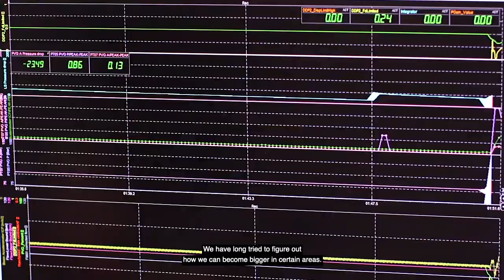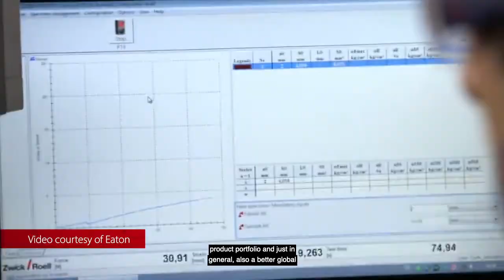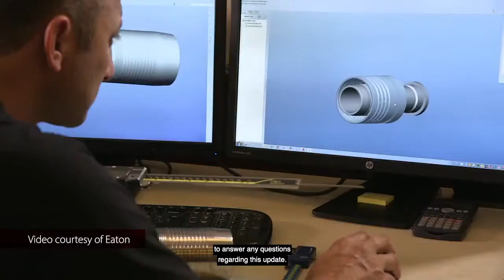Danfoss Power Solutions a Eaton Hydraulics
Akvizícia spoločnosti Eaton hydraulics. V januári 2020 spoločnosť Danfoss oznámila, že vstúpila do rokovaní o kúpe spoločnosti Eaton Hydraulics.
Nasledujúce video vám poskytne najnovšie informácie o prebiehajúcej akvizícii a dá odpovede na niektoré otázky, ktoré by vás mohli zaujímať. Viac na